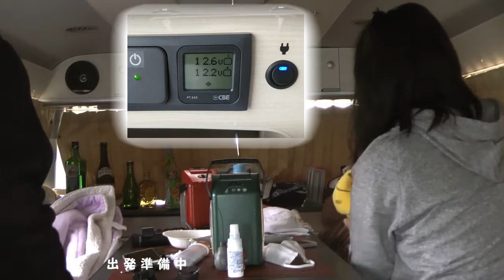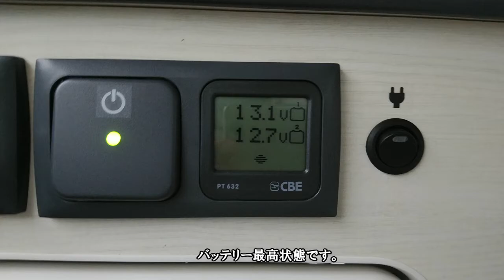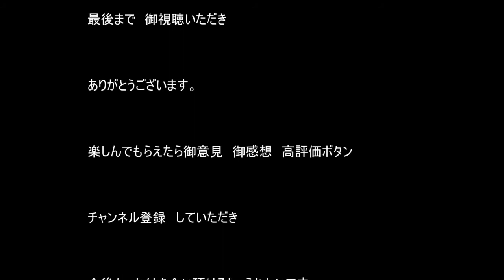ハイエースキャンピングカー 北海道 3泊4日道東の旅 3日目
今回のルートは、霧多布岬～道の駅おんね湯温泉です。
途中、足寄町芽登温泉に入浴　心身ともにリラックスしました。
車内ではオムライスを作ったり晩酌の様子を紹介しています。

ハイエース（ミドルルーフ）キャンピングカーRICORSOで夫婦くるま旅をしています。
観光地や温泉、RICORSOでのすごし方を紹介しています。

使用車両：RICORSO　Limited　FALSTER

ナレーション：SofTalk

☆旅の立寄り施設紹介
・浜中町　霧多布岬キャンプ場

・2020年6月　最後のエスティマ車中泊　北海道　道道106号オロロンラインの花畑抜海村～初山別
・2020年5月　緊急事態宣言下の息抜きドライブ　北海道最北端～浜頓別クローバーの丘